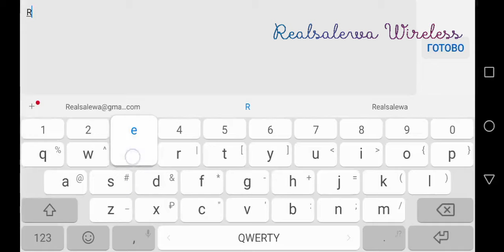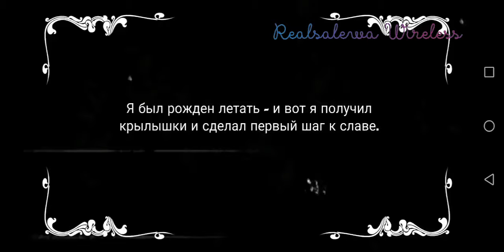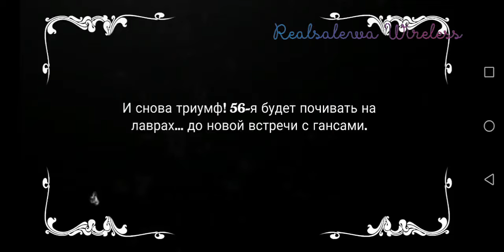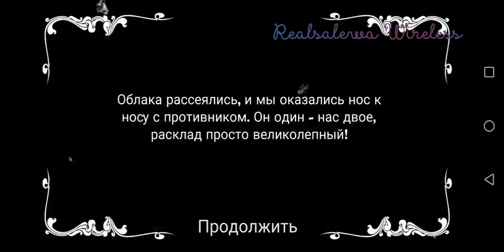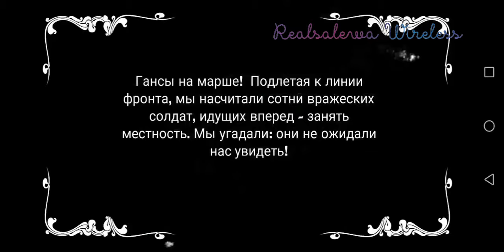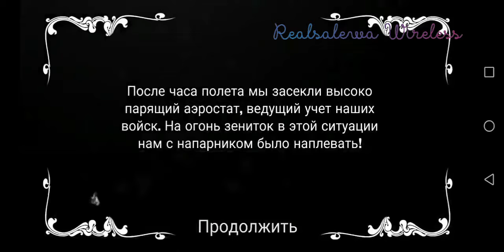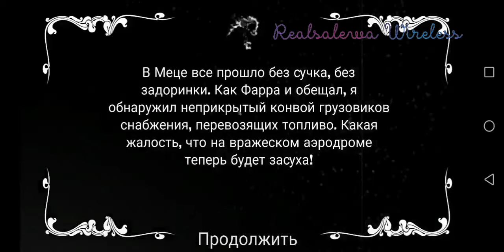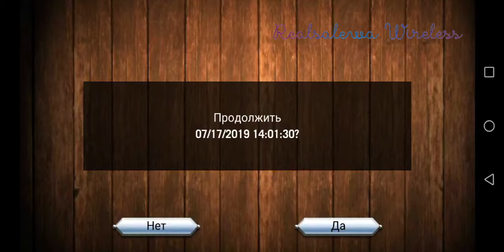Wings: Remastered Edition 1.6.3 [3D, Android 9]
Wings: Remastered Edition - переиздание классической игры Wings, выпущенной в 1990-м году на платформу Amigo. Remastered Edition включает в себя графику высокого разрешения, оригинальные миссии, воздушные сражения, сюжет и геймплей.

Amiga classic Wings gets re-mastered in high definition with all its original missions, dogfights, story and gameplay!
Enjoy five levels of this upcoming game from Cinemaware and relive those memories from the original game. Learn the ropes of how to fly your WWI Sopwith Camel aircraft, and take to the skies in epic dogfights against the advancing German fighters and Zeppelins, and even the dreaded Von Schnell with his deadly flying record.

Wings: Remastered Edition is currently raising funds through Kickstarter with the aim of recreating all 230 missions in hi-definition!